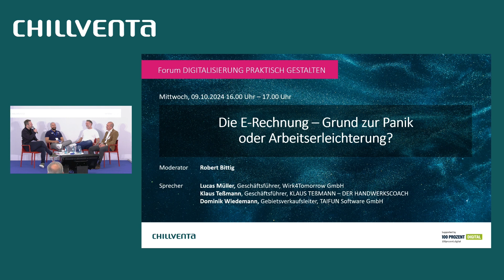Die E-Rechnung - Grund zur Panik oder Arbeitserleichterung?